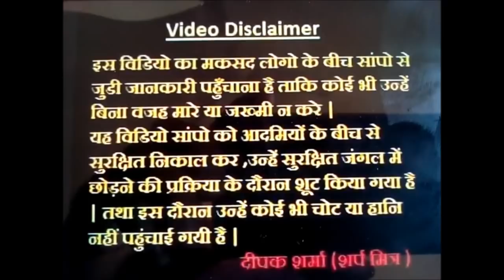अलंकार साँप काे जंगल मे छाेड़ा ... 9822021291 DEEPAK SHARMA